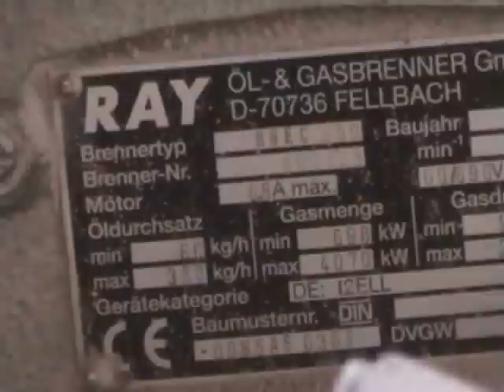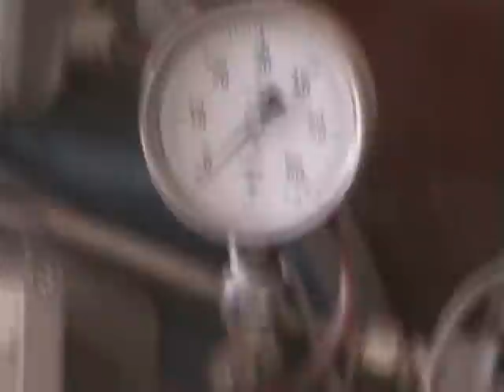tapioca biogas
biogas from tapioca starch plant